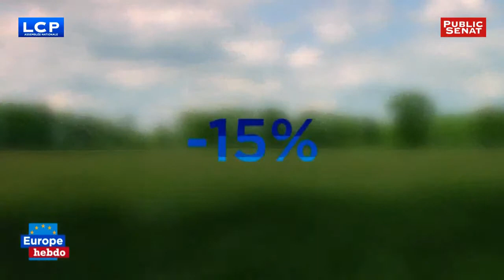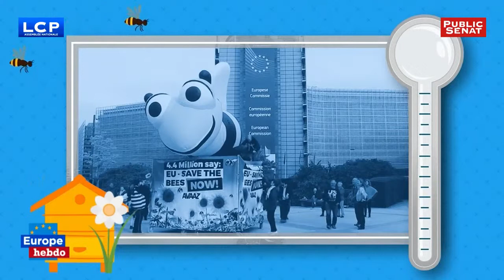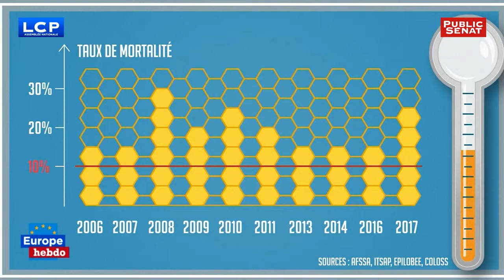Avis de tempête sur la politique agricole commune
La Commission Européenne sucre le budget dédié à la PAC. Qu'en est-il concrètement ? Que faut-il comprendre ? Quel est l'avenir et la place de l'agriculture au sein de l'Union Européenne de demain ?

Invités :
Marc Tarabella - Député européen, groupe des Socialistes et Démocrates (Belgique), Jean Quatremer - Correspondant de Libération à Bruxelles, Angélique Delahaye - Députée européenne, groupe Parti Populaire Européen (France)

Débat organisé par LCP.